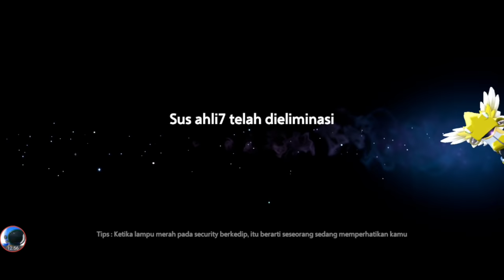Gameplay Blackjack Tips & Trik!!! Sendirian VS Agent+Dokter+Sherif!!! - Super Sus Indonesia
Terimakasih yang udah support channel ini.

Di video kali ini aku mau berbagi gameplay ku bermain Blackjack..

Gameplay kali ini cukup greget, karena Tekan Impostor ku ketahuan diawal permainan dan dengan terpaksa aku sendirian menghadapi Sherif + Agent + Dokter + Spacecrew yang masih banyak.

Eitss tapi dengan tips dan trik yang Mantul, aku tetap bisa menang ..

NICK : SumMon_SkulL

Yang video meme Super Sus nya mau di publish juga..Kalian bisa ngirim video meme Super Sus hasil karya kalian ke :

supersus.io